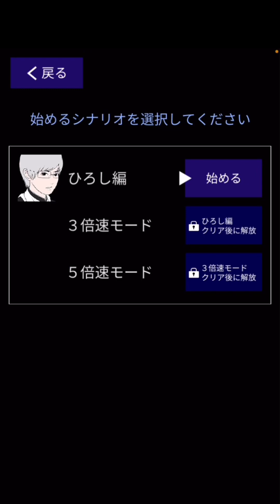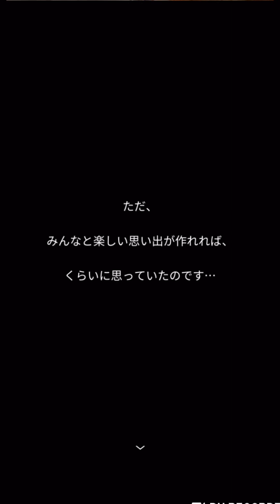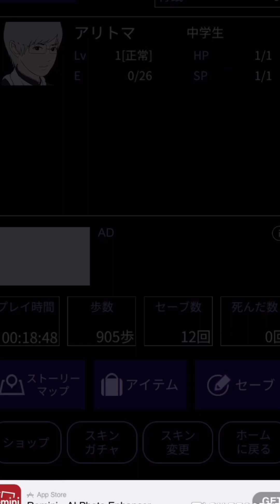【青鬼X】#1 怪しげな村でひろし達に襲いかかるものとは！？